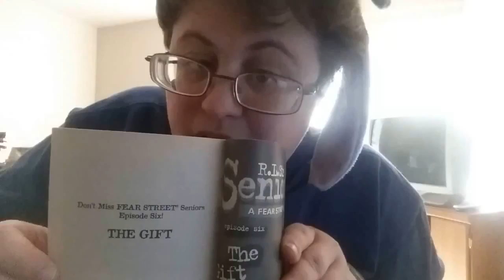Preview Of Friday May 06th 2016